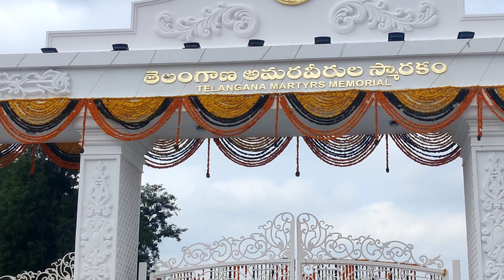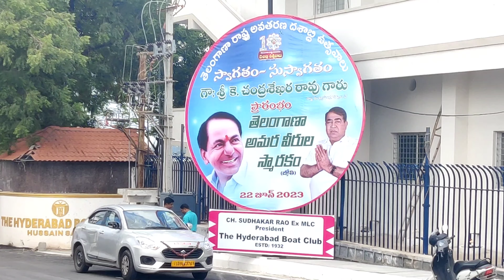Telangana Martyrs Memorial Hyderabad | NTR Park | Tank Bund | Wander Ghouse Vlogs | 4K HD